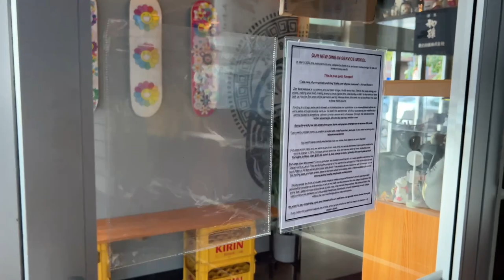My Fav Ramen + Dessert Spots | MINNEAPOLIS BUCKET LIST!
Shane and I went to eat our favorite ramen, and we went to our favorite dessert place, which has the *best* espresso martini in the Cities if I can be so bold. AND they have decaf. So I can actually drink it. Less than 4 weeks till we move to Florida!

And if you have any suggestions on other foods you'd like me to eat/review for you, comment them below as well! Thanks a bunch and I hope you enjoy!